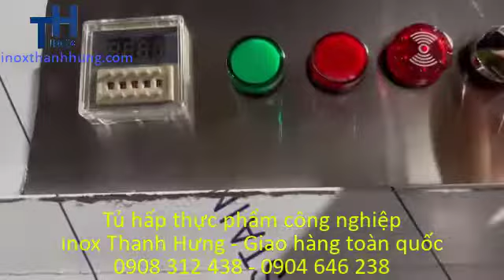Tủ hấp đa năng 100kg, 2 cánh | Tủ hấp cơm công nghiệp |Tủ hấp giò chả, bánh, xúc xích, thực phẩm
Tủ hấp giò chả | Tủ hấp đa năng | Tủ hấp cơm công nghiệp điện | inox Thanh Hưng

Sử dụng các quán ăn lớn, vừa , căn tin bếp trường mầm non, hấp được nhiều nguyên liệu khác nhau.

+ Làm bằng chất liệu Inox 304 tăng độ bền sản phẩm, sạch bóng
+ Thân tủ, cánh tủ làm inox dày 1 mm, đáy tủ làm inox dày 1,5 mm
+ Cánh cửa và vách làm bằng 2 lớp inox ở giữa có lớp cách nhiệt
+ Bộ đốt làm inox 304 dày 1.2mm
+ Có bộ chống khô nước và còi báo
+ Được bảo hành 12 tháng
+ Đặc biệt: Sản xuất theo yêu cầu của Khách Hàng

Đ/C: 105/32 ấp 7, Xuân Thới Thượng, Hóc Môn, TP HCM.
Đ?C Xưởng: 163/8 Phạm Đăng Giảng, Bình Hưng Hòa, Bình Tân,TP HCM
ĐT: 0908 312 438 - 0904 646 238